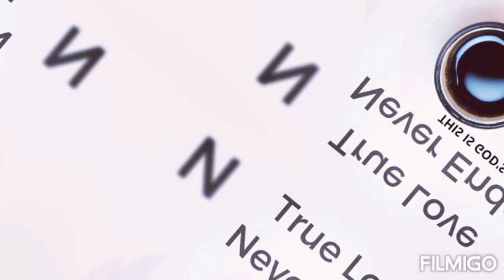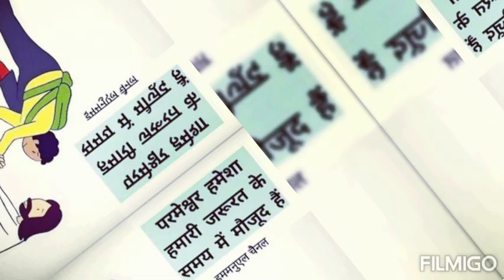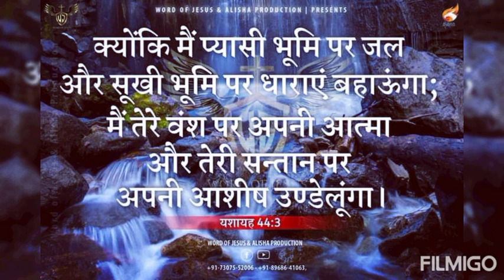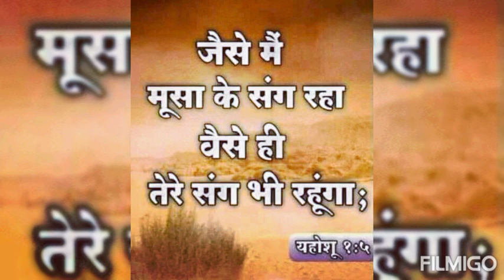MAINE KUSH KRNI HAI BAAT .BY. PRINCE SAHOTA🎧🎧🎶🎶🎵🎵🎼🎼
GLORY TO JESUS CHRIST 🙏🙏🙏

MAINE KUSH KARNI HAI BAAT ..
YESHU AJ TERE SATH...